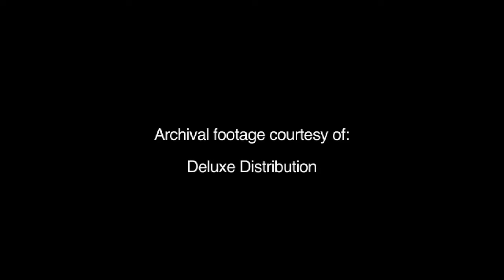Storytime - John Cardiel